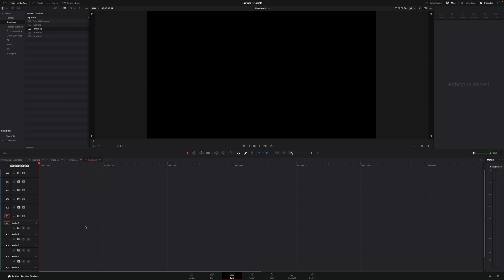How to Start a New Timeline at 00 in DaVinci Resolve | 1 Minute Tutorial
In today's video, I am going to show you how to start a new timeline at 00h in DaVinci Resolve in only 1 minute!

The gear I use 📷 🎥 💻 💡:

My favourite video/photo camera
My Cinema camera
My favourite zoom lens
My 2nd favourite zoom lens
Best prime lens
Best vlogging/wide angle lens
ND filters I use
Favourite travel drone

My go-to videomic
Best wireless mics (for interviews)

My studio tripod
Tripod head (yes I got them separately)
Best travel tripod
My favourite gimbal/stabilizer

Cheap and amazing YouTube light
Light softbox I use
Affordable light stands
Chroma + Backdrop I use

 / mauricideharo